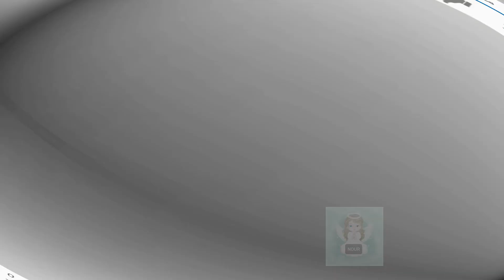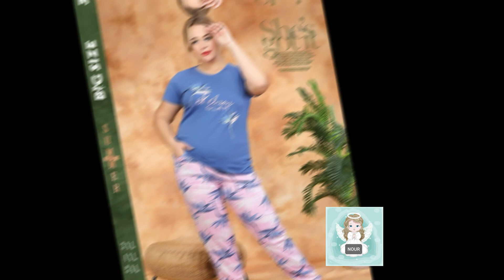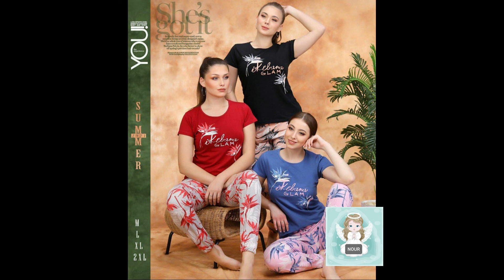اشكال بيجامات صيفي حريمي للعرايس والبنات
اشكال بيجامات صيفي حريمي 🔥 احدث موديلات البيجامات الصيفى 💞 Pajamas Collection 2021
😲🔥 تابعو صفحتنا على الفيس 😲🔥
❤️ قناة منوعات نور nour ❤️
اجدد بيجامات صيفي
اجمل بيجامات صيفي
اجمل بيجامات صيفي 2019
اجمل بيجامات صيفي 2020
احدث بيجامات حريمى صيفى
احدث بيجامات صيفي
احدث بيجامات صيفي 2020
احدث بيجامات صيفي اطفال
احدث موديلات بيجامات صيفي 2019
احلى بيجامات صيفي
اخر بيجامات صيفي
اسعار بيجامات حريمى صيفى
اسعار بيجامات صيفي
اسعار بيجامات صيفي 2020
اشكال بيجامات صيفي 2020
اشكال بيجامات صيفي حريمي
بيجامات اديداس رجالي صيفي
بيجامات اديداس نسائي صيفي
بيجامات اطفال صيفى تفصيل
بيجامات اطفال ولادي صيفي
بيجامات بنات صغار صيفي
بيجامات بنات كبار صيفي
بيجامات بناتى صيفى شيك
بيجامات بناتي صيفي 2019
بيجامات بيج سايز صيفي
بيجامات تايجر صيفي
بيجامات تركى صيفى 2018
بيجامات تركى صيفى 2019
بيجامات تركى صيفى بكم
بيجامات تركى صيفى فيس بوك
بيجامات تركي صيفي 2019
بيجامات تركي صيفي شورت
بيجامات تكنور صيفي
بيجامات حريمى صيفى تركى
بيجامات حريمي صيفى قطن
بيجامات حريمي صيفي 2019
بيجامات حريمي صيفي 2020
بيجامات حريمي صيفي قطن
بيجامات حريمي صيفي ٢٠١٩
بيجامات حمل صيفي
بيجامات حوامل صيفي
بيجامات دايس صيفي
بيجامات رجالي تركي صيفي
بيجامات رجالي صيفي
بيجامات رجالي صيفي 2019
بيجامات رجالي صيفي 2020
بيجامات رجالي صيفي قطونيل
بيجامات رجالي صيفي ٢٠٢٠
بيجامات ستاتي صيفي
بيجامات ستاتي صيفي 2017
بيجامات ستاتي صيفي 2020
بيجامات ستاتي صيفي الاردن
بيجامات سمايل صيفي
بيجامات شبابي صيفي
بيجامات صبايا صيفي
بيجامات صبياني صيفي
بيجامات صيفى بكم
بيجامات صيفى بناتى اطفال
بيجامات صيفى تركى شورت
بيجامات صيفى راقية للبنات
بيجامات صيفى شيك
بيجامات صيفى صينى
بيجامات صيفى فيس بوك
بيجامات صيفى كيوت
بيجامات صيفى للحوامل
بيجامات صيفى مقاسات كبيرة
بيجامات صيفي
بيجامات صيفي 2018 تركي
بيجامات صيفي 2019
بيجامات صيفي 2020
بيجامات صيفي 2020 اطفال
بيجامات صيفي 2020 تركي
بيجامات صيفي 2021
بيجامات صيفي اخر دلع
بيجامات صيفي اطفال
بيجامات صيفي اطفال 2020
بيجامات صيفي اطفال 2021
بيجامات صيفي اطفال بناتي
بيجامات صيفي برمودا
بيجامات صيفي بزراير
بيجامات صيفي بكم
بيجامات صيفي بكم 2020
بيجامات صيفي بكم 2021
بيجامات صيفي بنات
بيجامات صيفي بناتي
بيجامات صيفي بناتي 2020
بيجامات صيفي بناتي 2021
بيجامات صيفي بنطلون
بيجامات صيفي بيتي
بيجامات صيفي بيجامات صيفي
بيجامات صيفي تحفه